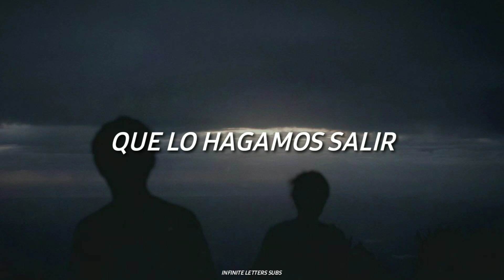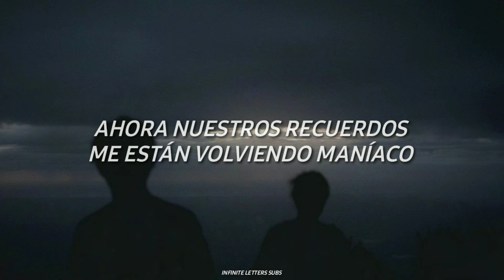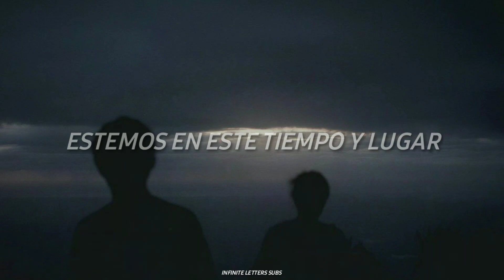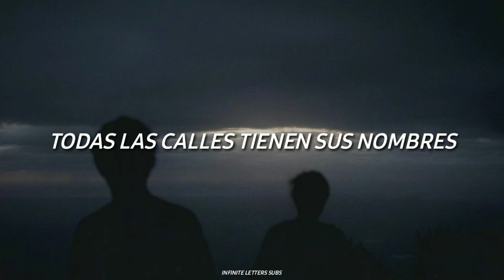Austin Ward - Let Me Go // Español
No olvides subscribirte y activar la campanita para que te lleguen todas las notificaciones de mis vídeos 🔔

(La intención de este segundo canal es llegar a los 100K para obtener la placa de plata que entrega Youtube en honor a este canal principal, espero contar con tu apoyo)
*Mientras más rápido lleguemos prepararé un vídeo especial con todos ustedes*

*No olvides pasarte por allí, subo gran variedad de juegos y así pasar un rato divertido conmigo*

V1:
I’ve been thinkin’
Too much for my own good
And now I’m drinkin’
More than I ever should
We’ve been lost but
I’m still holding onto hope
That we make it out
Beautiful lies
The blue in your eyes
Running out of places to hide
Are we high on ignoring the signs
Or just two kids with too much pride?

PRE:
Falling back into my arms again
But we wind up where we started at the end

CHORUS:
So just let me go

V2:
I can feel the
Weight around us
More than gravity is pulling us downwards
Thought we had it
Took for granted
Now our memories are making me manic
I don’t understand how
You just stand there
Watching me do my dances
Trying to pick up
All the pieces
Of something you don’t even believe in

BRIDGE:
Somewhere
Up in outerspace
A parallel dimension
We might have a case
So long as
We’re in this time and place
Nothings ever changin’
The streets all have their names
The streets all have their
Naaaaames
Naaaaames